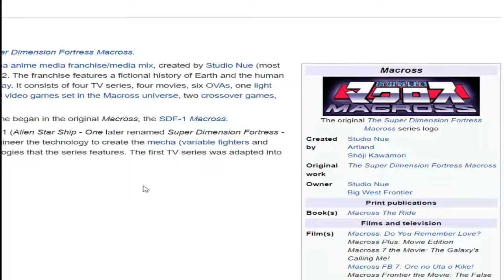The Vision of Escaflowne (1996) Explained in 5 minutes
Everything You Need To Know About Escaflowne

This synopsis covers escaflowne the movie (2000) which is a retelling of the entire escaflowne (1996) anime. There are a couple differences between the movie and the anime but generally the same plot.

Shoji Kawamori, famed for creating the 1982 space epic Macross, created Escaflowne. Kawamori was Escaflowne's principal writer and narrative supervisor, but not its director. Initially, Escaflowne was conceived as a male-oriented manga by Yasuhiro Imagawa. The initial Escaflowne manga, serialized in Shonen Ace well before the TV series, features Hitomi as a morphing magic girl. "Escaflowne" is the tale of a little Japanese girl who has swept away to a mythical world where the Earth and Moon are held together by magic.

king Kasper

escaflowne explained in 5 minutes

what happened in escaflowne

the vision of escaflowne anime review